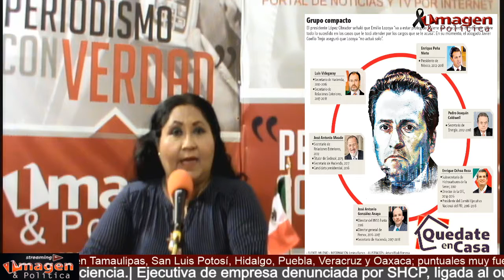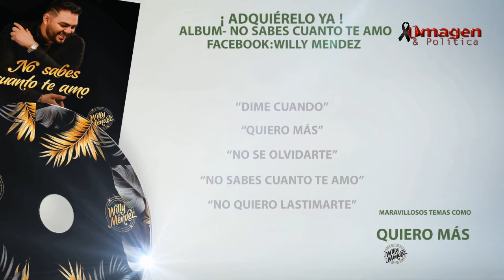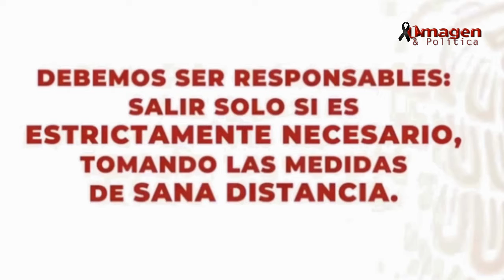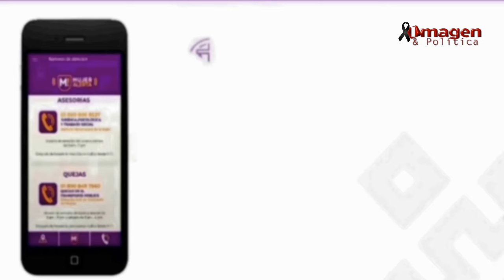Las noticias al Día Atropellamiento masivo esta noche en Ciudad Olmeca 28SEPTIEMBRE20